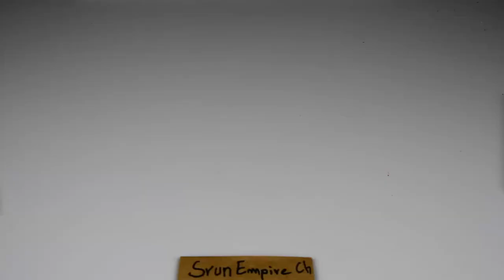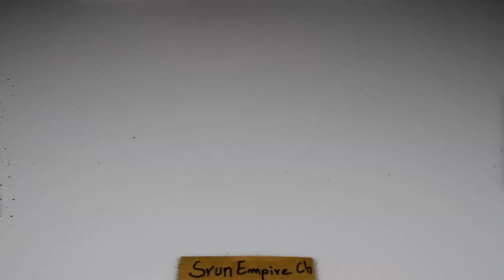DIY - How to make 9 volt battery wing wind car - How to make mini wind car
DIY - How to make 9 volt battery wing wind car - How to make mini wind car is the clip that showing how to make wing wind car at home with the material that we are easy to use for making electronic wing wind car.
Material that we need to use are:
1- 9 volt battery
2- 9 volt battery connector
3- wooden
4- switch on/off button
5- 8 cap bottles
6- DC motor
7- wing/Fan
8- wire
Hope you will like this video :) if you are looking for something please comment us we will try our best to make that thing :) And don't forget to subscribe for more videos :) Some video you may like: